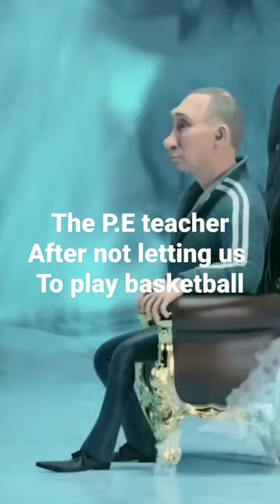the PE teacher after not letting us play basketball